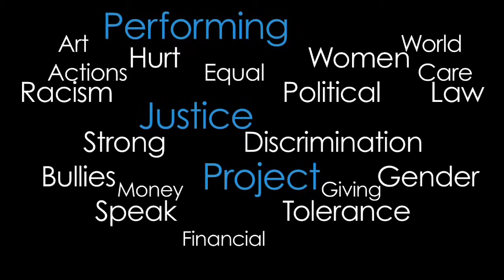Performing Justice Project, 2012